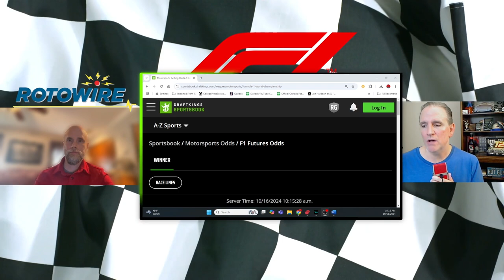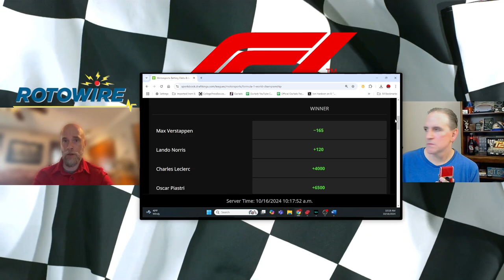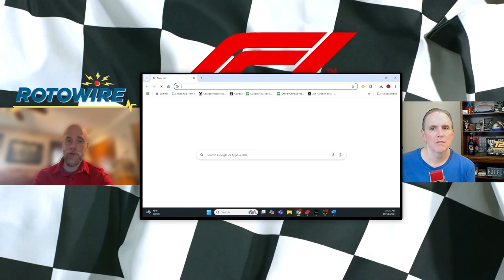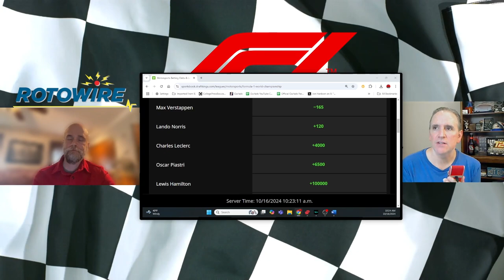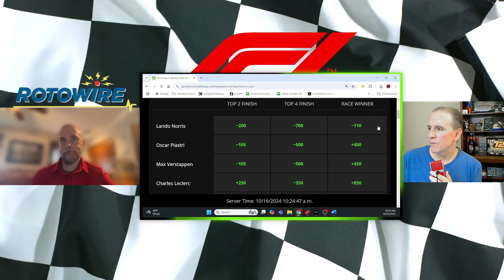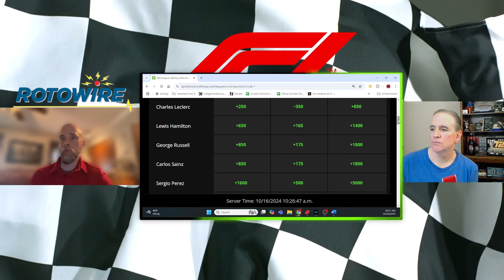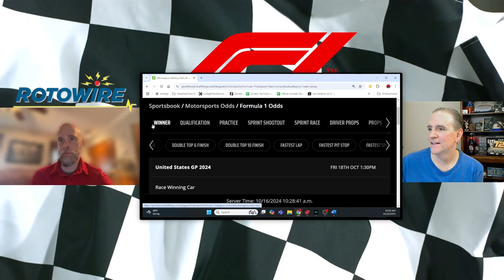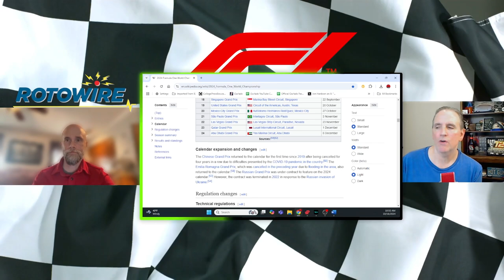United States Grand Prix: Formula One Preview!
Race stats, odds, best bets and more as CJ previews the F1 United States GP from Circuit of the Americas.